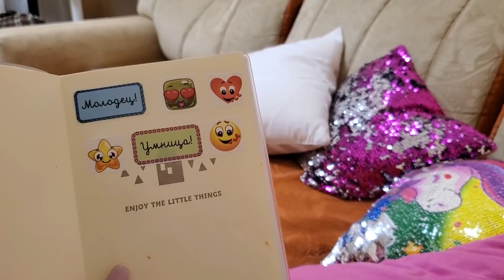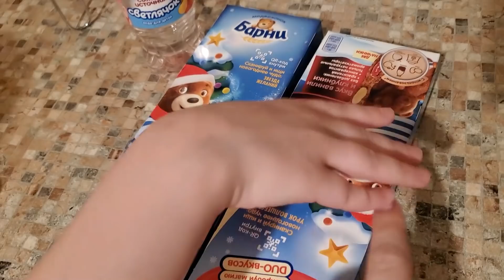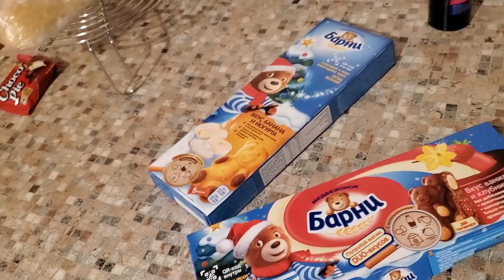ВЛОГ: Милана НАШЛА НОВОГОДНИЕ ПОДАРКИ/ Собираем РЮКЗАК в ШКОЛУ/ МИЛАНА ПРОТИВ!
😉Всем привет, рада видеть Вас на моем канале, в этом домашнем и уютном влоге Милана НАШЛА НОВОГОДНИЕ ПОДАРКИ/ Собираем РЮКЗАК в ШКОЛУ/ МИЛАНА ПРОТИВ!